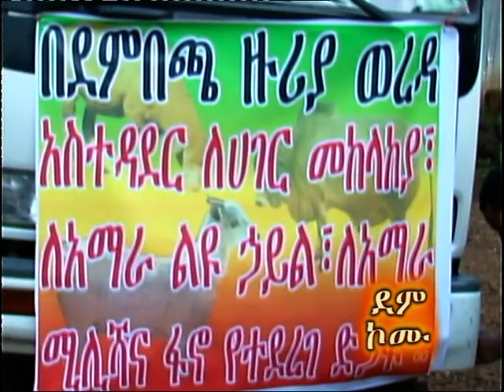ተጠናክሮ የቀጠለዉ ድጋፍ